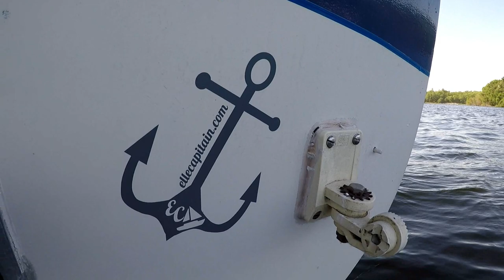Episode 17 - Solo Sail to Wana Keta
This week I make my first short solo sail of the summer to Wana Keta, and on the way back get a chance to do some wing on wing sailing! Check it out and leave me your feedback and comments! I am working hard to improve sound quality for you guys and I think I have made some improvement this week, let me know what you think.